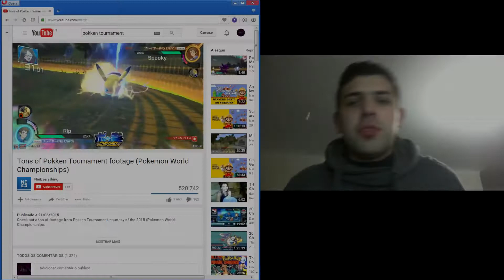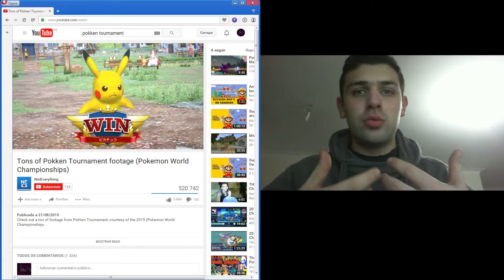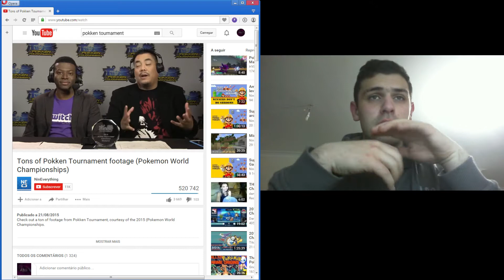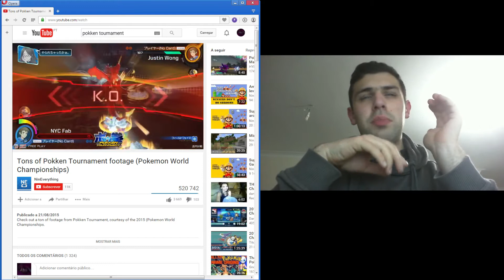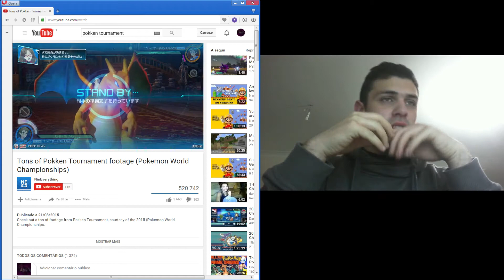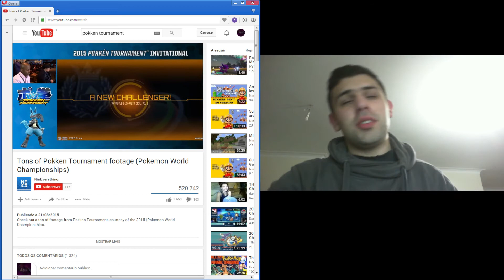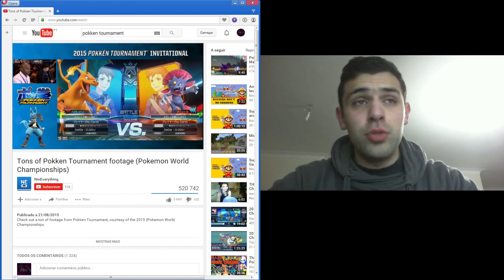Pokken Tournament será que pode entrar no mundo dos eSports?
Aqui vai a minha ideia sobre o jogo e o que realmente eu acho que pode acontecer com ele.